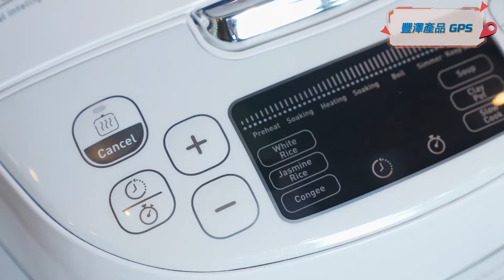豐澤Smart GPS | TEFAL 特福 RK7501 球釜飯煲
TEFAL 特福 RK7501 球釜飯煲

球釜內鍋具有出色的熱循環加熱, 2mm, 6層陶晶球釜厚鍋, 10種煮食模式米飯包括白米，茉莉香米, 粥，煲仔飯，煲湯、慢燉肉類, 蒸煮, 快煮, 加熱, 保溫, 容量1L (5.5杯米), 600W